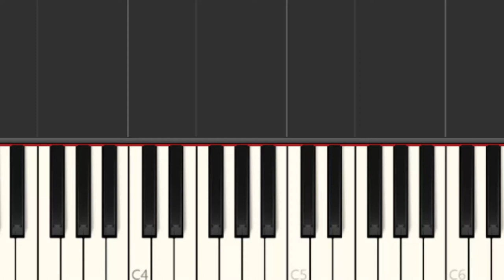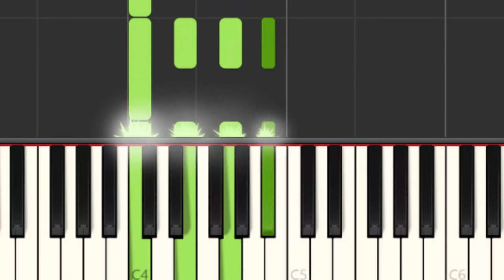SKAMBA KANKLĖS / FOLK MUSIC DANCE / LITHUANIAN FOLKLORE / SYNTHESIA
"Skamba kanklės" lietuvių liaudies muzika. Natos rinktos ir midi Avid Sibelius, garsas ir vaizdas "Synthesia"

claire de lune synthesia 500
minecraft synthesia 500
anime synthesia 400
synthesia impossible 400
synthesia anime final fantasy synthesia toccata and fugue in d minor synthesia synthesia tutorial 300
piano man synthesia 300
synthesia undertale 300
synthesia piano tutorial 300
night of nights synthesia 300
zelda synthesia 300
fur elise synthesia 300
rachmaninoff synthesia 300
carol of the bells synthesia 300
dearly beloved synthesia 300
moonlight sonata synthesia 300
undertale synthesia 300
synthesia mario 300
synthesia zelda 300
we are number one synthesia 300
debussy synthesia 250
hungarian rhapsody no. 2 synthesia 250
song of storms synthesia 250
undertale home synthesia 250
synthesia moonlight sonata 250
halo synthesia 250
synthesia we are number one 250
synthesia final fantasy 250
bloody tears synthesia 250
nyan cat synthesia 250
synthesia midi 250
sad piano synthesia 250
pi synthesia 250
kingdom hearts synthesia 250
synthesia songs 200
synthesia review 200
you say run synthesia 200
synthesia bohemian rhapsody 200
synthesia pokemon 200
spirited away synthesia 200
synthesia megalovania 200
jazz piano synthesia 200
simple and clean synthesia 200
kirby synthesia 200
finale synthesia 200
through the fire and flames synthesia 200
duel of the fates synthesia 200
radioactive synthesia 200
runescape synthesia 200
gourmet race synthesia 200
flower dance synthesia 200
castlevania synthesia 200
stairway to heaven synthesia 200
yuri on ice synthesia 200
final fantasy prelude synthesia 200
naruto synthesia 200
dire dire docks synthesia 200
synthesia minecraft 200
hallelujah synthesia 200
synthesia free 200
synthesia jazz 200
spider dance synthesia 200
canon in d synthesia 200
pirates of the caribbean synthesia 200
jazz synthesia 200
one winged angel synthesia 200
black midi synthesia 200
phantom of the opera synthesia 200
nuvole bianche synthesia 200
bad apple piano synthesia 200
still alive synthesia 200
piano synthesia easy 200
senbonzakura synthesia 200
synthesia star wars 200
chrono trigger synthesia 150
fnaf synthesia 150
chopin synthesia 150
super mario synthesia 150
viva la vida synthesia 150
heart and soul synthesia 150
lost woods synthesia 150
synthesia cover 150
bach synthesia 150
canon in d piano synthesia 150
never gonna give you up synthesia 150
how to use synthesia 150
what does the fox say synthesia tem shop synthesia gravity falls theme synthesia one summer's day synthesia folk music 15K
the real folk blues 12K
real folk blues 8.7K
russian folk music 8.6K
indie folk 7.8K
folk metal 7.3K
folk songs 6.9K
irish folk music 6.4K
alex jones folk song 5.8K
queer as folk 5.6K
folk 4.7K
acoustic folk 4.2K
german folk music 4.2K
variations on a korean folk song 3.2K
hungarian folk tales 3.1K
folk punk 3.1K
folk rock 3.0K
japanese folk music 2.9K
irish folk songs 2.9K
animal crossing city folk 2.9K
russian folk song 2.6K
english folk song suite 2.4K
polish folk music 2.3K
american folk music 2.1K
nordic folk music 2.1K
slavic folk music 2.0K
jay folk 2.0K
scottish folk music 2.0K
alex jones rants as an indie folk song 2.0K
valley folk 1.9K
scandinavian folk music 1.8K
cowboy bebop real folk blues 1.8K
indie folk playlist 1.7K
folk implosion natural one 1.7K
the valley folk 1.7K
animal crossing city folk music 1.6K
lose it jerry folk remix 1.6K
folk music 1960s 1.6K
finnish folk music 1.3K
irish folk 1.2K
indie folk mix 1.2K
chinese folk music 1.2K
hungarian folk music 1.2K
real folk blues english 1.2K
folk song 1.2K
hungarian folk tales in english 1.2K
bulgarian folk music 1.2K
animal crossing city folk ost 1.2K
swedish folk music 1.2K
russian folk songs 1.1K
natural one folk implosion 1.1K
russian folk dance 1.1K
ukrainian folk music 1.0K
indie folk music 1.0K
the real folk blues english 1.0K
german folk songs 1.0K
alex jones as an indie folk song 1.0K
future folk 900
american folk songs 900
celtic folk music 900
queer as folk season 1 900
cajun folk songs 900
greek folk music 900
oh wonder lose it jerry folk remix 900
norwegian folk music 800
barbara allen folk song 800
monsters of folk 800
telangana folk songs 800
romanian folk music 800
cowboy bebop the real folk blues 800
bob dylan newport folk festival 1965 800
italian folk music 800
chinese folk song 800
icelandic folk music 800
ralph vaughan williams english folk song suite 800
scottish folk songs 800
russian folk 800
queer as folk soundtrack 700
fantasy on a japanese folk song 700
mexican folk music 700
touhou folk 700
folk instrumental 700
folk guitar 700
folk playlist 700
newport folk festival 700
rdr2 night folk 700
folk music playlist 700
appalachian folk music 700
jewish folk music 600
folk horror 600
the real folk blues cover 600
japanese folk song 600
christian folk music 600
irish folk dance 600
irish folk song 600
turbo folk 600
georgian folk music 600
folk dance 600
folk tales 600
folk uke